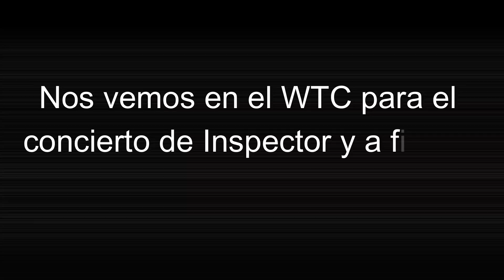Coldplay México 2022 Experiencia! ¡TREMENDO ESPECTACULO!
En esta ocasión, por primera vez asisto a un concierto de Coldplay y no tengo mucho que decir, es una tremenda joya.
Si fuiste a este concierto, déjame saber cual fue tu experiencia.